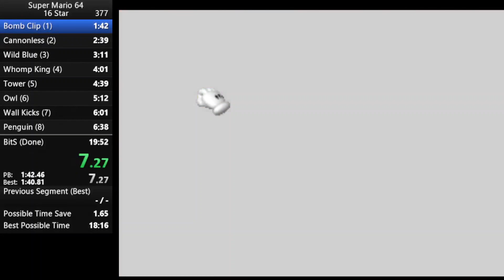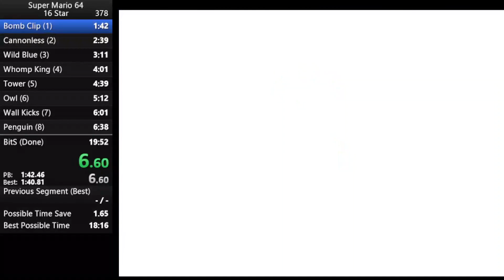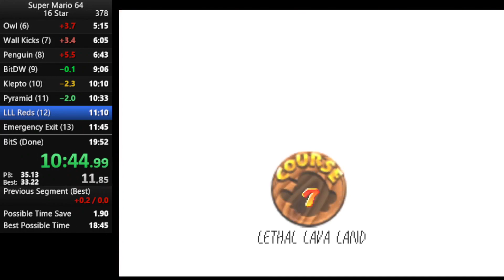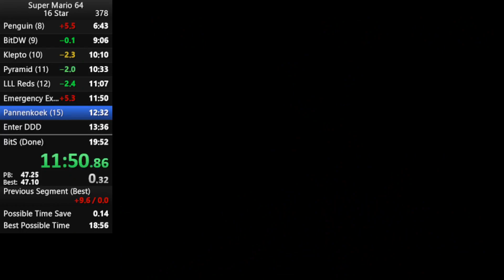Super Mario 64 16 Star Speedrun in 19:41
Feels good to get a PB again. Obviously an extremely improvable run. I've actually had a run that was -56 on this one through Fire Sea. I will get sub 19 for sure.